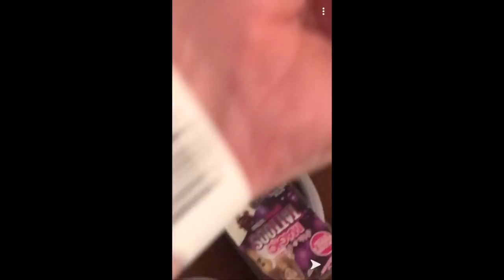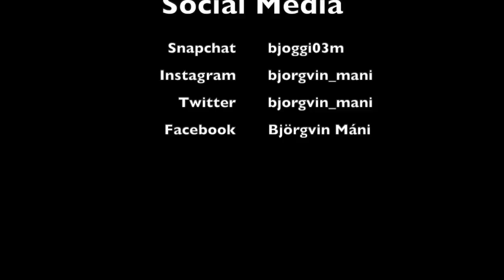Ég slasaðist í rush iceland?!! VLOG_18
Lofa að byrja aftur á eðlilegum upload tíma næstu helgi!